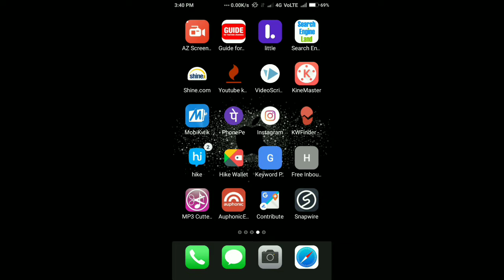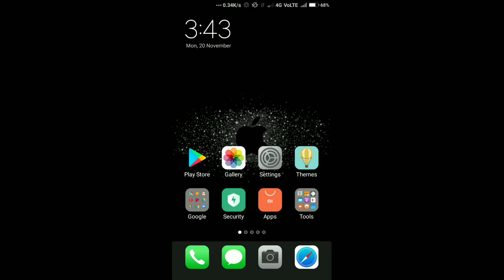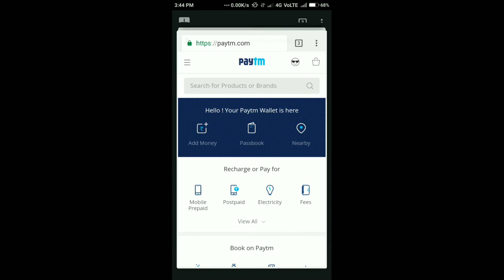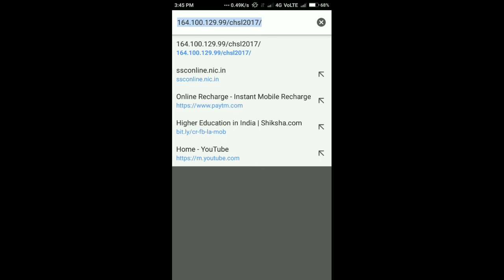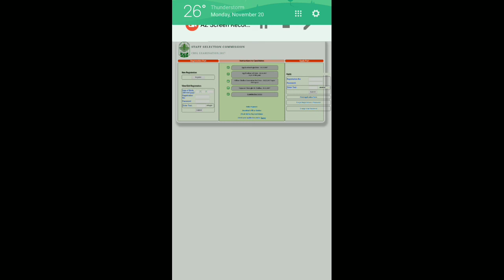What is the difference between http and https in telugu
What is the difference between http and https.Learn the difference between http and https which protocol is secure to enter credit or debit card details for shopping etc so, check before the site http or https then enter you personal details for better information watch the video and learn more about http and https.

HI welcome to telugutech updates
i am the tech analyser gives
reviews,tech updates,q&a,tips and tricks, and some tech things
the purpose of you people need  to watch my channel for better explanation about the topics including in the videos
i explain clearly each pin point.
Telugutech updates is a not a word its a tech channel which always tend to show more
Technology things for the youtubeviewers
NOTE: all content used is copyright to telugu tech updates,